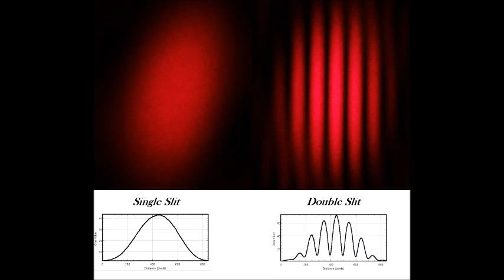A simple Young's double slit experiment at home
This video depicts one of the most famous experiments in physics which proved the wave nature of light. It can be done very easily at home, all that is required is a small laser pointer.
This experiment can also be used to calculate wavelength of light.